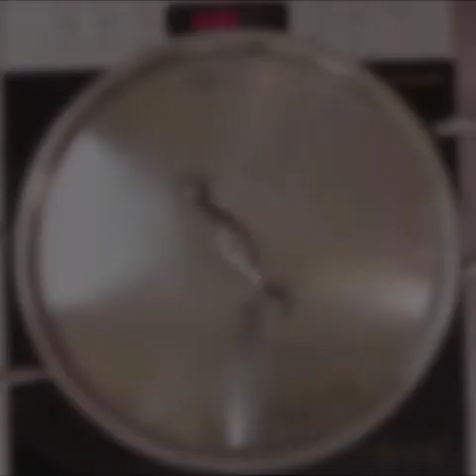Bedmi poori aur aloo ki sabzi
bedmipooriauralookisabzi ,poorialoo

,pooriauralookisabzi

मथुरा की बड़ाई, beadi recipe, bedami poori recipe in
hindi,crispy and easy bedai recipe,kachori aloo
ki sabji by halwayi,halwayi style urad dal khasta
kachori,aloo ki sabji,kachori wale aloo ii sa,bedai
recipe,bedami recipe,bedai aloo ki sabji,halwayi
style crispy bedai,how to make khasta bedai,kachori
wale aloo ki sabji,agra ki bedai,bedai kachori
recipe,bedami puri,bedami aloo ki sabji recipe,beami
puri aloo ki sabzi.

Ingredients for Bedmi Poori

Black gram lentil paste (urad dal paste) 1/4 Cup

Ginger 1/2 inch crushed

Redchilli powder 1/2 tsp

Asafetida (hina) 1/4 tsn

Carrom seeds 1/4 tsp

Dry fenugreek leaves 1 tsp

Water to knead semi soft dough

Oil for deep frying pooris

Ingredients for Aloo Ki Sabzi

ginger 1 inch crushed

Green chillies 3 crushed

Kashmiri Redchilli powder 1 tsp

coriander leaves

Hot water 3 cups or as required